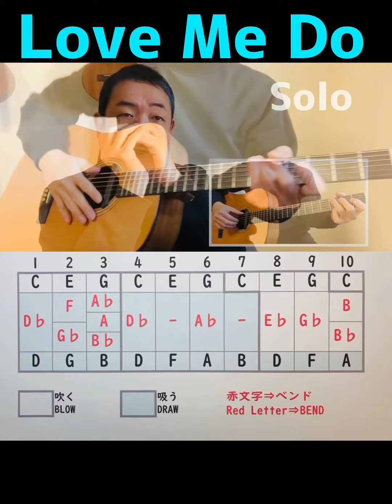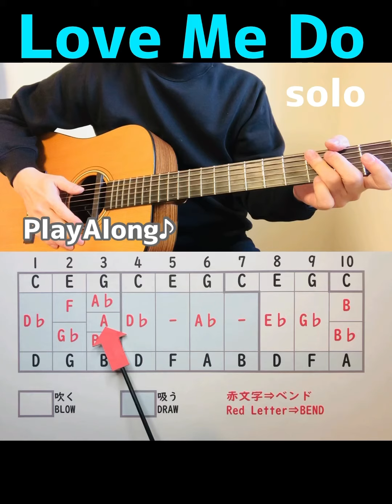【ブルースハーモニカでも吹きたい！ 】ビートルズ Love Me Doのイントロと間奏♪ブルースハーモニカ♪後半にオケあります！【朝モニカ♫】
昨日は原曲通り、クロマチックハーモニカバージョンをアップしましたが、
ブルースハーモニカバージョンも作ってみました♪
個人的にはこっちが好みかも・・。
(;^)3^)

イントロはベンドなしでいけます！
間奏はベンドが入っててちょっと難しいけど、
2番穴のFシャープとFの吹き分けの練習になりますよ！！
(^)3^)

★この動画での使用ハーモニカ
マンジ　C調

■『朝モニカ』に登場する楽器の種類
10H(10Holes)→　ブルースハーモニカ
Trem(Tremolo）→　複音ハーモニカ
Chrom(Chromatic)→　クロマチックハーモニカ
Picc(Piccolo Guitar)→　ピッコロギター

静岡県島田市在住のハーモニカ吹きです。
毎朝、ハーモニカの動画、『朝モニカ』をアップしています。
(^)3^)♪